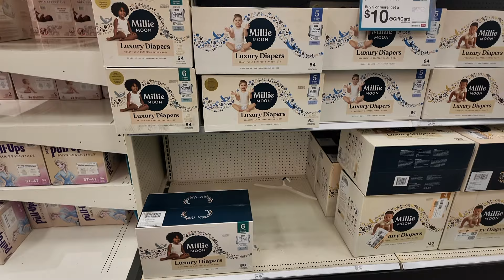I cannot balance all the things! [creator goals & postpartum update]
[ABOUT ME]
Hi I’m Taasha Reneé. A Vulnerable Mom of 3, wife and entrepreneur navigating this space by taking care of my self, doing things I love and documenting it.

You can expect to see raw & unfiltered moments every Wednesdays @ 10am EST.  I hope my videos inspire you to live more intentionally & authentically.